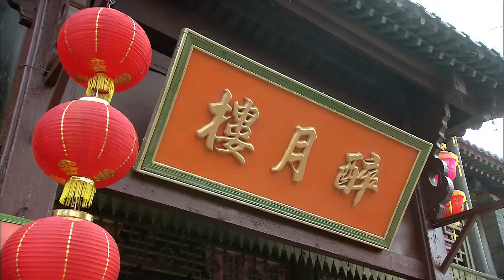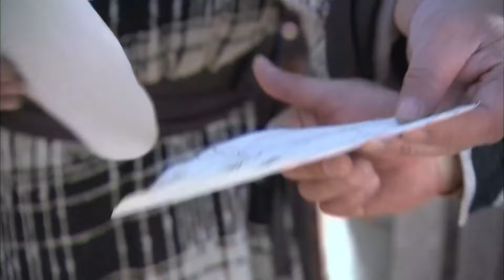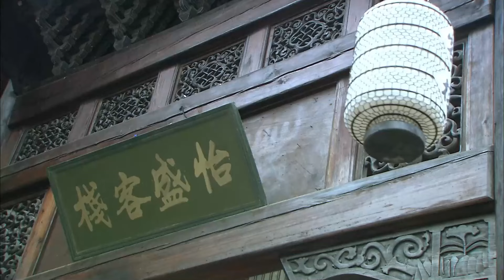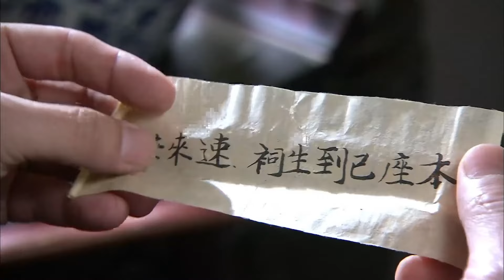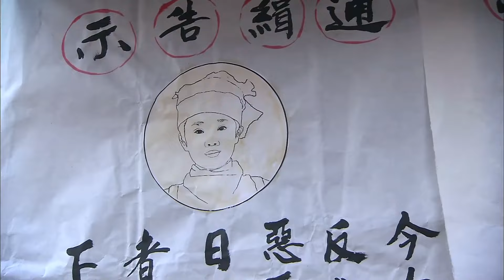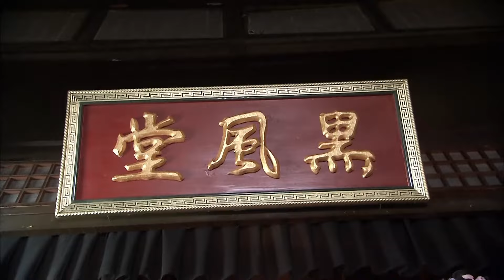【Full Movie】小皇子帶著父皇遺詔被追殺，關鍵時刻紅衣女俠挺身而出，親自護送他入宮！02#侠隐记